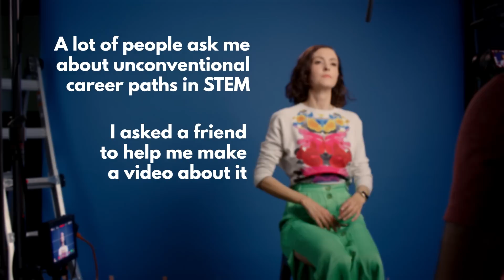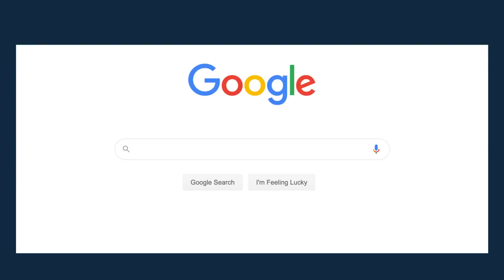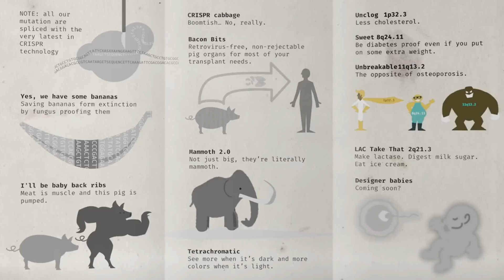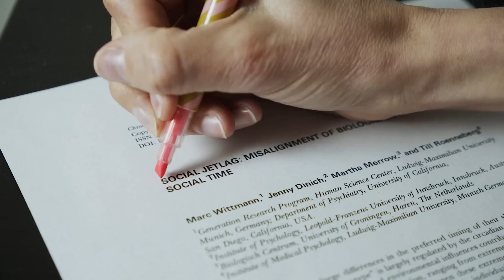The Truth About Being a Scientist & YouTuber (my story)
Never stop asking questions, and remember that it’s never too late to do something new.

Interested in a career in STEM? AMAZING.

Vanessa Hill is a science communicator, YouTuber and behavioural scientist who struggles to tell her own story and write about herself in the third person. This video is an attempt to change that. In addition to creating videos on BrainCraft, Vanessa is researching behaviour change and sleep at the Appleton Institute, CQUniversity.

Thank you to countless friends who reviewed earlier versions of this video.

Produced by Vanessa Hill
Edited by Dominique Taylor and Vanessa Hill
Animations by Amalia Desta
Sound Mixing by Arienne Bloss
Colour Grading by Nick Maillet

This IF/THEN® She Can Change The World Project was made possible with the support of Lyda Hill Philanthropies as part of the AAAS IF/THEN® Ambassadors Program.